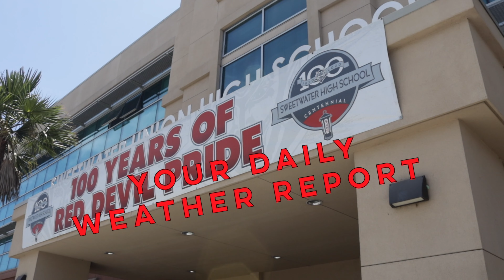Red Devils Review | 03.08.24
Advised by Brandon Rodgers.